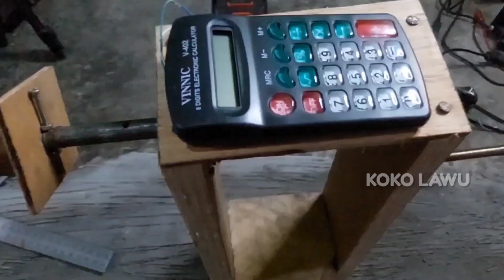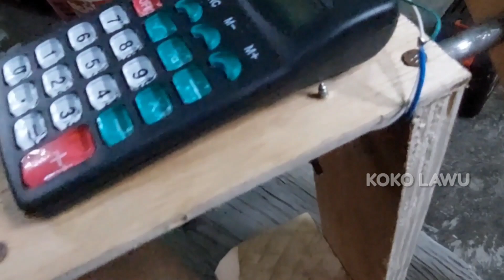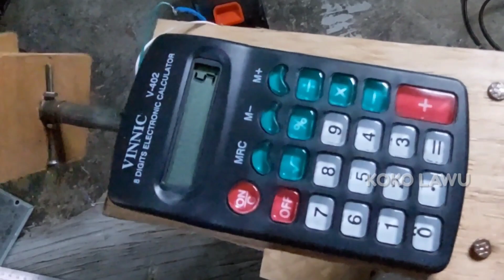cara membuat kalkulator jadi alat hitung gulung dinamo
cara membuat kalkulator jadi alat hitung otomatis gulung dinamo